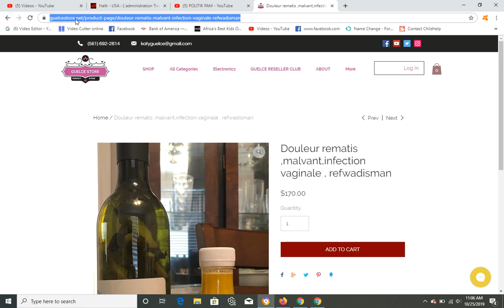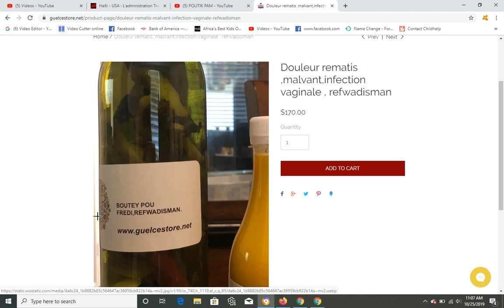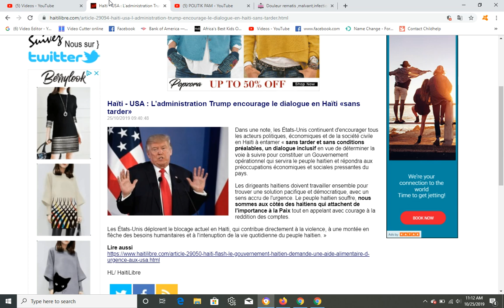ETAZINI VOYE YON NOUVEL SERYE BAY HAITI